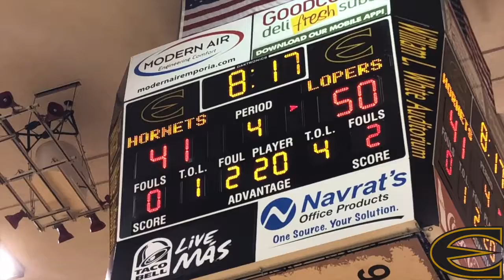Comeback falls short for Lady Hornets vs Nebraska-Kearney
Trailing by 20+ in the game, Emporia State Women's Basketball stormed back before falling 64-62 to Nebraska-Kearney Sunday night in White Auditorium. Check out the highlights here.